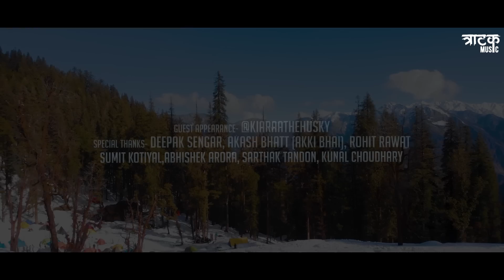Pahado Me Dil | Latest Pahadi Rap Song 2021 | Suraj Tratak | Uday Singh Rawat | Abhijay Sharma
Tratak Music presents
Pahado Me Dil
It’s the 3rd song from An Album Painey Pahadi
Song - Pahado Me Dil
Written and performed by - Suraj Tratak & Uday Singh Rawat
Mix & Master - Zurxes
DOP - Yash Nobi
Video By- Grow Up Media Works
Direction & Edit By- Vikrant Mishra

Guest Appearance- Kiaraa The Husky

Special Thanks-
Deepak Sengar, Akash Bhatt (Akki Bhai), Rohit Rawat
Sumit Kotiyal, Abhishek Arora, Sarthak Tandon, Kunal Choudhary

Media partners- Fabulous Uttarakhand
Uttarakhandheaven
Pahadi Corner
Pahadi star
Uttarakhand magazine
Uttarakhand Meru Pahad
Exclusive Pahadi
Devbhoomi Uttarakhand uk11
Uttarakhand pahadi girls
Uttarakhand Natural